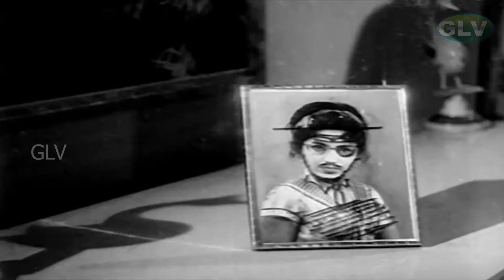நாகேஷ் சிரிப்பு வெடி.. | அன்பு வழி திரைப்படம் | Comedy Hit Scenes | HD Video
Director : M. Natesan
Writer : Ma Ra
Starring : Jaishankar, Vijayalakshmi, Pandharibai, Prabhakar and V. S. Raghavan, Nagesh